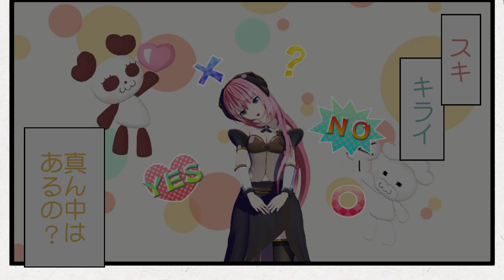Hatsune Miku - 初音ミク:Project DIVA Arcade Future Tone - [PV] "Love-Hate" (REQUEST) -No Lyrics-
System: PC
No Lyrics